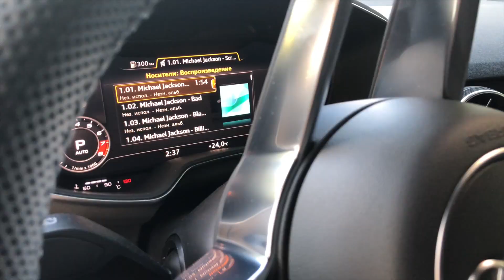Audi TT quattro с сердцем Helix P SIX DSP MK2 и Morel в ящиках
В новеньком Audi TT выполнили лаконичную и яркую инсталляцию новой аудиосистемы. Акустика Morel стоит в штатных местах, но с тотальной доработкой. Штатные ящики в дверях позволяют излучателям Hybrid творить чудеса. Helix P SIX DSP MK2 качает фронтальную акустику поканально и сабвуфер Eton покатушечно :).
Процессорный усилитель разместился под пассажирским сидением, полезное пространство не пострадало.
Не смотря на спортивный характер автомобиля, добавили шумоизоляцию кузова и, как всегда, покрыли защитным составом Ceramic Pro 9H.